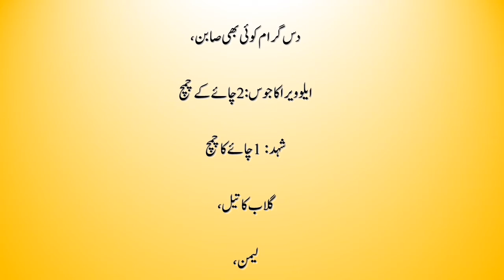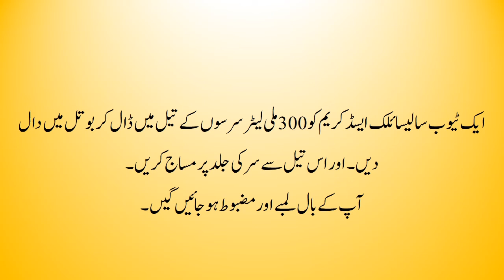how to make hair shampoo at home | how to describe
Hair loss has many causes. What’s causing your hair loss can determine whether your hair:

    Falls out gradually or abruptly

hair shampoo and conditioner,
hair shampoo for growth,
hair shampoo,
hair shampoo and conditioner for curly hair,
aloe vera ke fayde skin ke liye ,
aloe vera ke fayde hair ke liye girl,
aloe vera ke fayde ,
alovera ke fayde hair ke liye girl,
alovera ke fayde skin ke liye,

    Thins

    Can regrow on its own

    Requires treatment to regrow

    Needs immediate care to prevent permanent hair loss
bioblas anti hair loss shampoo review